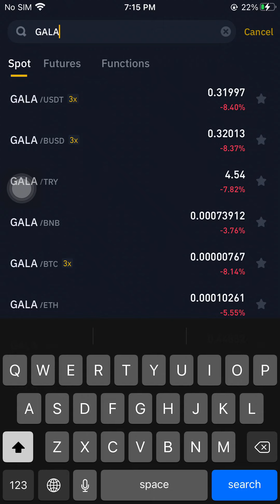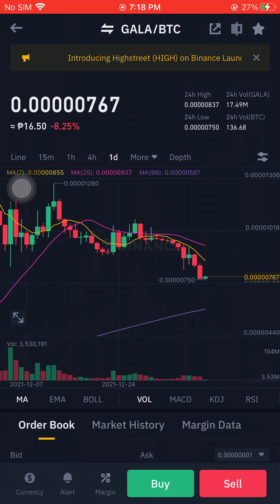GALA/BTC JANUARY 9 2022 7:18PM